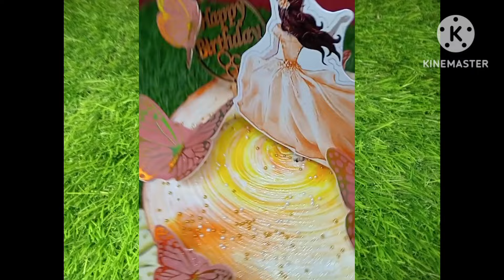Doll🦋 Butterfly topper cake Disine🦋chocolatecake butterfly doll youtubevideos 🦋🦋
Butterfly cake
So yammy
how to cook
cake recipe
Butterfly Dacoration cake
cake making for kids
cake making by the ocean
Tranding cake
yummy cake
 how to make butterfly cake design
cake decorating ideas
butterfly cake recipe
simple butterfly cake design
butterfly
latest cake ideas
 butterfly cake
how to make butterfly cake
 birthday cake
butterfly cake decoration ideas
cake tutorial
butterfly cake decoration
chocolate cake
birthday cake design
easy butterfly cake design
 butterfly cake designs for birthdays
butterfly cakes
butterfly birthday cake designs
 butterfly cake design
butterfly theme cake design
saumya fashion
 cake decorating
latest birthday cake design
how to decorate butterfly theme cake
fondant cake butterfly design
 cake design
cake design
cake
butterfly theme
cakes
butterfly theme cake
 cake recipe
  Butterfly cake design ideas